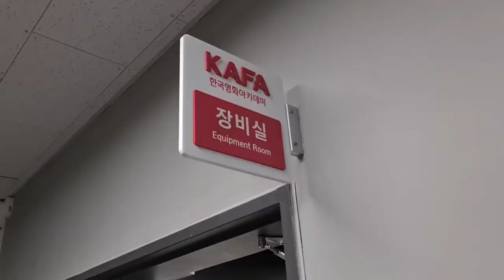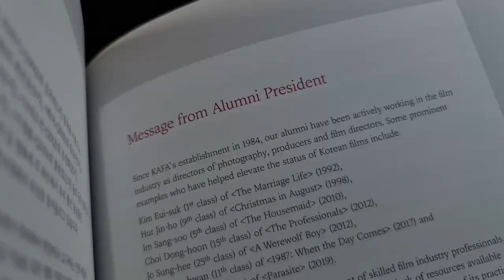KAFA (Korean Academy of Film Arts) School Tour!! @ BUSAN รร.ฟิล์มที่บองจุนโฮเป็นศิษย์เก่า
KAFA (Korean Academy of Film Arts) School Tour!!
ทัวร์โรงเรียนฟิล์มที่บองจุนโฮเรียนจบมา